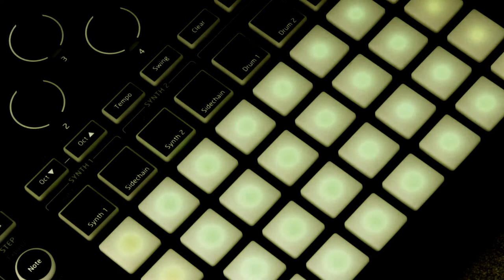Novation Circuit Session - "Titan"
The Dark Ages Project is back with a new electronic dark noisy sci fi...  eh... masterpiece: "Titan", an improvisation track entirely made with Novation's amazing groovebox, the Circuit.

Made on Saturn's moon Titan, as you can easily see in the video :-)